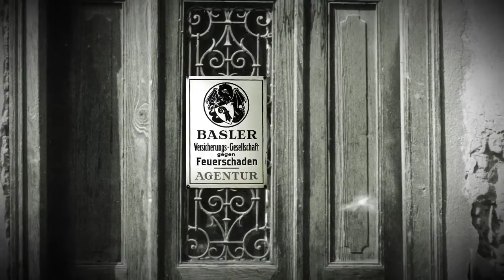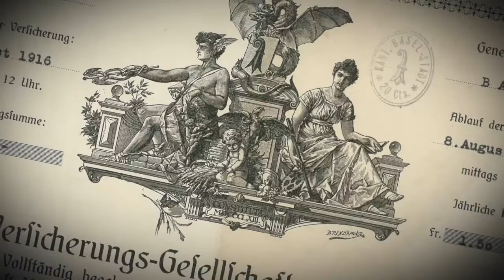Jubiläumsclip - 150 Jahre Baloise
Wir machen Sie sicherer - Alles, was wir tun, ist auf Sicherheit ausgerichtet. Hinter jedem Produkt, hinter jedem Service steht Sicherheit. Wir machen Sicherheit für alle erlebbar. Sie ist ein Grundbedürfnis jedes Individuums und der Allgemeinheit. Wir helfen, dass Schaden gar nicht erst entsteht.